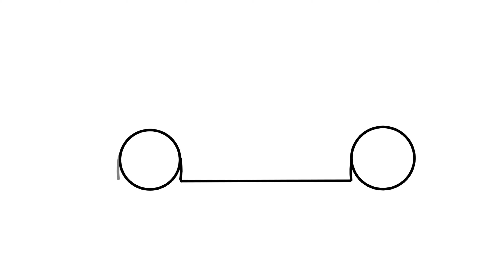How to draw a LAMBORGHINI HURACAN easy / drawing lambo sports car step by step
Hello dear viewer, in this video I will show you how to draw a Lamborghini Huracan